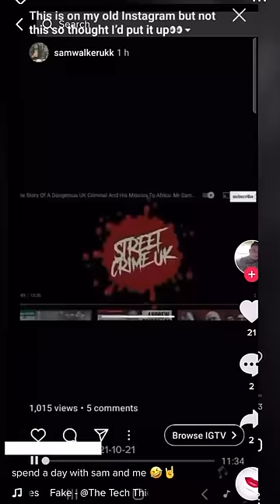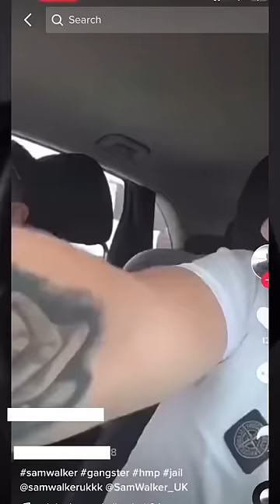I didn’t consent to any of these recordings 😂🤦🏻‍♂️ no wonder I’m in jail